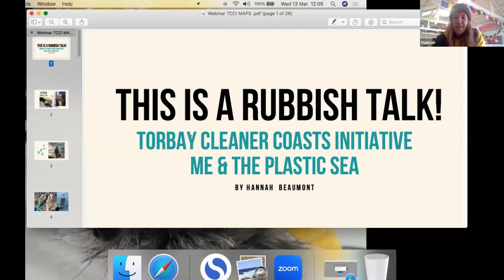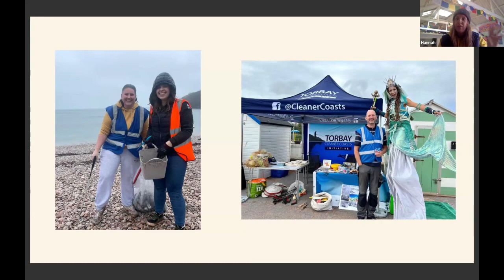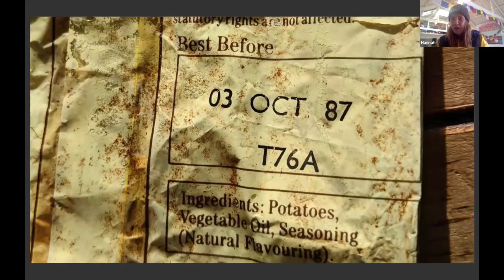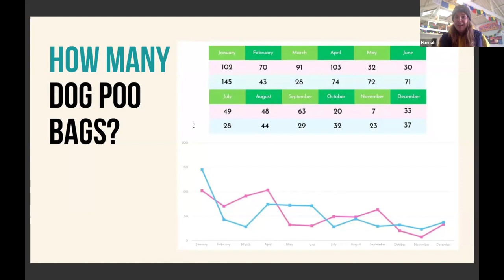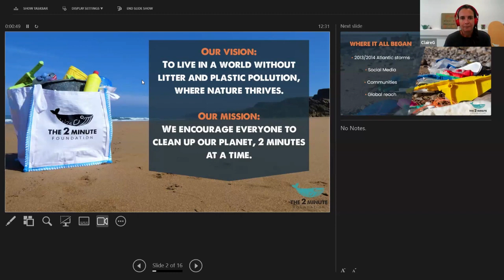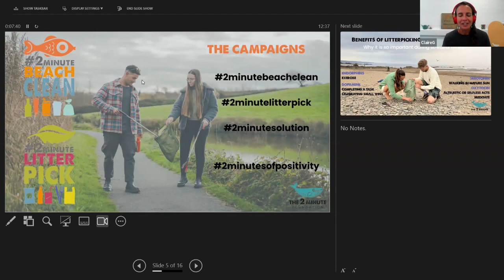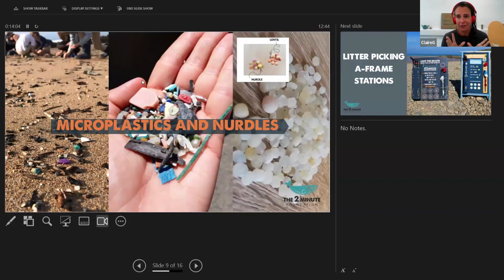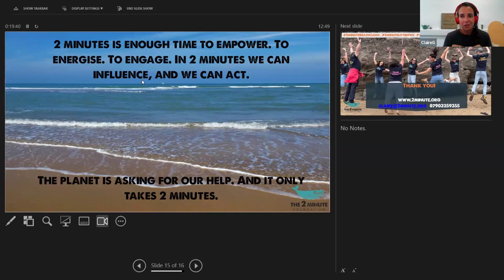SWME 2024 Webinar - Plastics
Hannah Beaumont, is a regular litter picker under the guise of Me and The Plastic sea and a keen member of Torbay Cleaner Coasts Initiative. Based in Brixham, Hannah is a support worker day to day, but the rest of her time is spent trying to make the bay that little bit cleaner! In her talk she presented some of the ways in which she and the Totbay Cleaner Coasts Initiative work to reduce plastic pollution in the Torbay area.

Claire Giner is the Head of Inspiration and Impact at The 2 Minute Foundation, and spends most of her days trawling the beaches and streets around the Southwest and encouraging everybody to play their part in protecting the planet. In her talk she discussed the work of the 2 minute foundation in tackling plastic pollution and how 2 minute beach cleans can have a substantial cumulative impact!